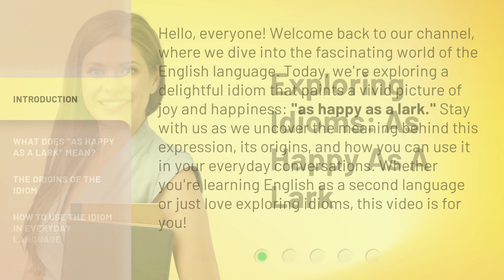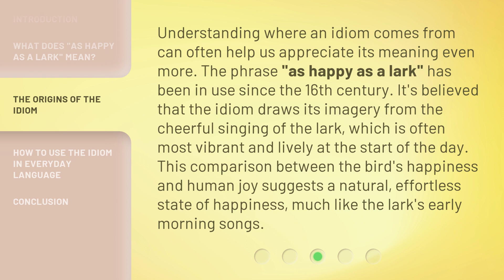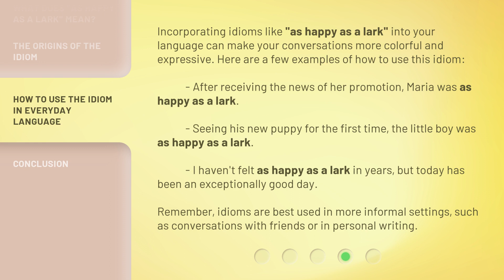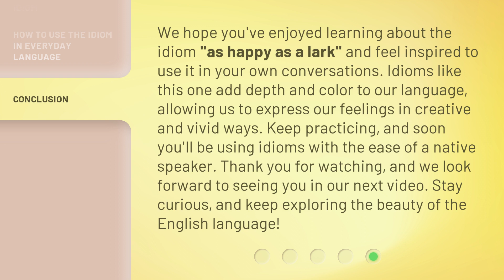Exploring Idioms: As Happy As A Lark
00:00 • Introduction - Exploring Idioms: As Happy As A Lark
00:40 • What Does "As Happy As A Lark" Mean?
01:15 • The Origins of the Idiom
01:48 • How to Use the Idiom in Everyday Language